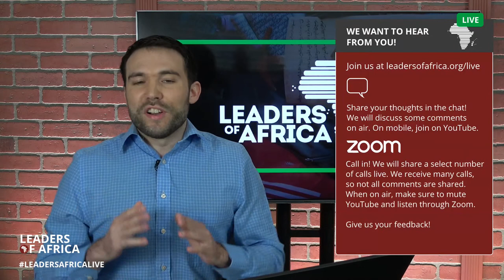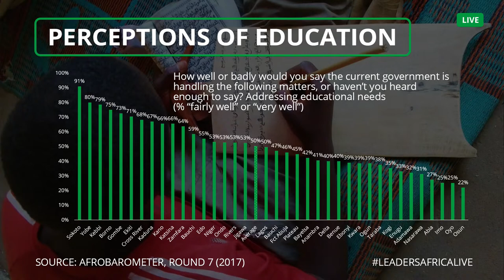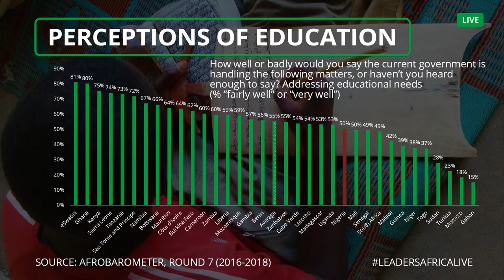Banning, Reforming, and Legislating Almajiranci in Nigeria: Fact, Myths, and Misrepresentations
From once being a highly-valued system of education, which was serving the moral, economic human capital, and governance needs of Northern Nigeria, al-majiranci is now considered to have outlasted its usefulness. The Islamic-based system of education, which dates back to 11th century Borno Empire is now criticized by most Nigerian elites, particularly those of northern extractions, as a scourge to be obliterated. The squalid and unsanitary conditions in which the al-majirai (students in the Islamic school) live and are educated have been used to frame and demonize them as a public health crisis. This concern became heightened when some al-majirai tested positive for COVID-19. This development spurred Governors in 19 Northern Nigerian States to begin forceful repatriations of the children from their schools to their states of origin. The circumstances of the deportations have been characterized by some civil society organizations, scholars, and lawmakers as an abuse of the fundamental rights of the al-majirai. In this live conversation, we consider the al-majiranci system and interrogate proposed reforms.

Featured panelists:
Balarabe Shehu Kakale, House of Representatives, Nigeria
Hajia Aisha Jibril Dukku, House of Representatives, Nigeria
Hadiza Kere Abdulrahman, Bishop Grosseteste University
Hannah Hoechner, University of East Anglia